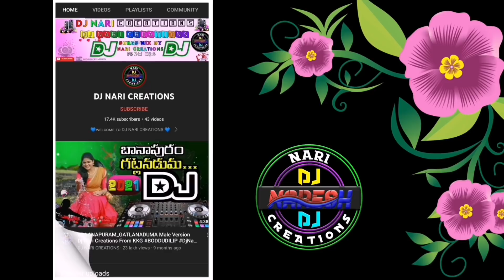Kalaavathi Dj Song | Sarkaru Vaari Paata | Mahesh Babu | Keerthy Suresh | ThamanS | Parasuram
MaheshBabu KeerthySuresh, ThamanS, Parasuram,
SarkaruVaariPaata, SarkaruVaariPaataDjsongs,

Dj Mixing DJ NARI CREATIONS

Kalaavathi - Music Video | Sarkaru Vaari Paata
Mahesh Babu | Keerthy Suresh | Thaman SI
Parasuram
Saregama Telugu

Presenting the music video of 'Kalaavathi' from Sarkaru Vaari Paata' starring Super Star Mahesh Babu, Keerthy Suresh, Vennela Kishore, Subbaraju, and others. Directed by Parasuram, Music Composed by Thaman S.

Raagam- Kalavathi Thalam- Thisram

Live Percussion - Thamania

Tavil Padmashri Haridwaramangalam Dr. A.K. Palanivel Kanjeera- Kanjeera Isai Mani G. Hariharasharma

Thalam-Veeda

Nadaswaram - Thirukkalar Dr. Durai.Bharathidasan, Hosur S.Manjunath Guitar- Jobin,Sunny
Mandolin - Subhani
Electric Violin - Sandliya
MACEDONIAN SYMPHONIC ORCHESTRA
FAME'S-ORCHESTRAL MUSIC RECORDING Contractor: FAME'S Macedonian Conductor: Oleg Kondratenko Sound Recordist: Alen Hadzi Stefanov Pro Tools Operator: Teodora Arsovska Stage Managers: Riste Trajkovski - Ilija Grkovski Orchestra Co-Ordinator: Andrew T Mackay/Bohemia Junction
Limited
Vanal Cunanieinn - Sri Vriehna
Vocal Supervision Sri Krishna Female Chours - Geetha Madhuri, Ramya Bhehara, Mohana Bhogaraju, Sahiti chaganti, Padmaja Sreenivasan,Lavita Lobo, Vrusha Balu, Reshma Shyam Song Recorded @Prasad Studio (Hyd),V Studio (Chennai ) by

Osho V

Mixed & Mastered By Shadab Rayeen At New Edge Mumbai & New Edge (Ny) USA Assisted By- Pukhraj & Anup

Musicians Co Ordinator- Manikandan

Studio Manager- Seenu Studio Assistance- Kannan, Lingam, Raju, Kavati & Ranjith

Listen to 'Kalaavathi' from 'Sarkaru Vaari Paata' on your favorite streaming platforms: Gaana JioSaavn Spotify Resso Wynk Hungama ly/3GLCijp Amazon Apple Youtube

Movie Details:

Cast: Mahesh Babu, Keerthy Suresh, Vennela Kishore, Subbaraju, and others.
Technical Crew:
Written and directed by: Parasuram Petla Producers: Naveen Yerneni, Y. Ravi Shankar, Ram Achanta and
Gopi Achanta Banners: Mythri Movie Makers, GMB Entertainment Pvt Ltd, 14 Reels Plus

Cinematography: R Madhi Editor: Marthand K Venkatesh

For Promotional/Entertainment Purposes 0nly,

💎☑️The original Copyright(s) is (are) Solely owned by the Companies/Original-Artist(s)/Record-label(s).All the contents are intended to Showcase the creativity of theArtist involved

Nari_Creations
NariCreations
Dj_Nari_Creations
DJNARICREATIONS
Dj Nari Creations From KKG
Dj Naresh in the mix
Dj Naresh